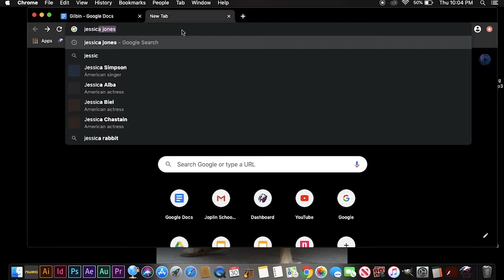The man behind the slaughter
Oh my gosh I found him